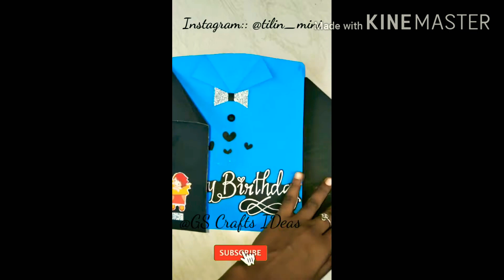DIY Small Shirt Shape Scrapbook in Skyblue colour 💙scrapbooking